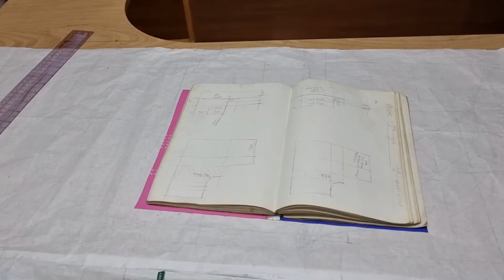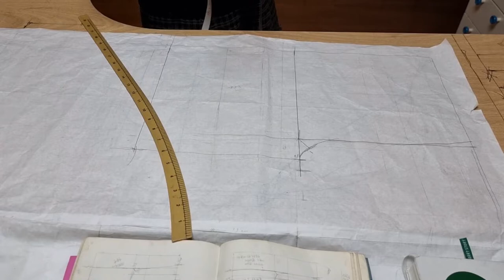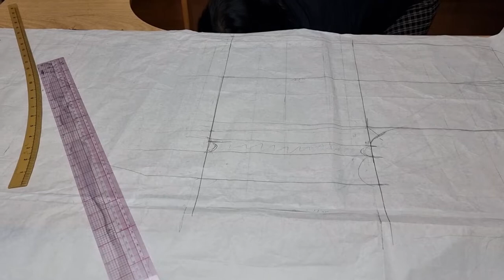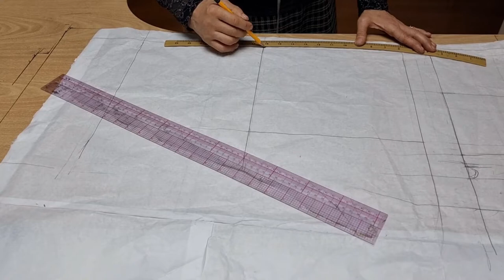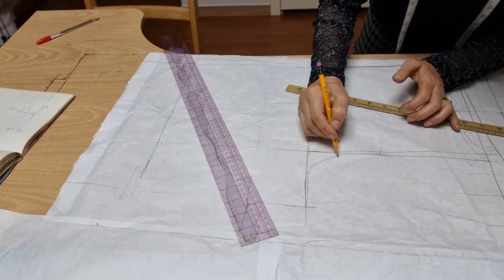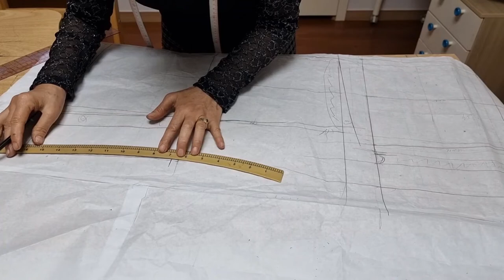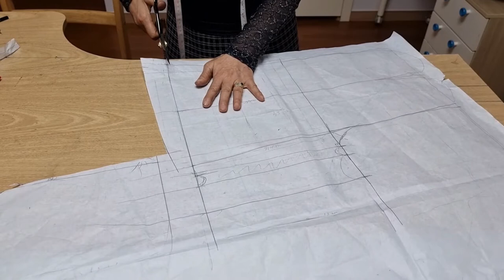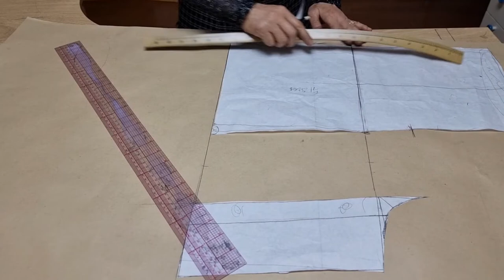큐롯바지 치마바지 패턴 Ep12.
@ 패턴스토리 큐롯바지 (치마바지)
바지만들기#큐롯트 기본응용 절개법 패턴 노하우 @pks237